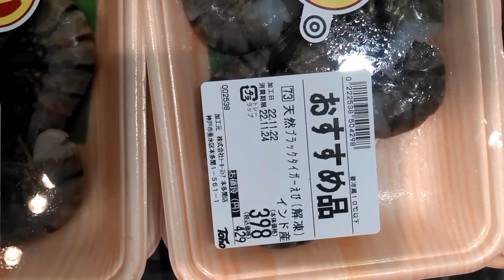鍋にしようかな🤔🐟🐠🐚🦐エビ好き～😂😋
11/24 エビ🦐が１番好き😂